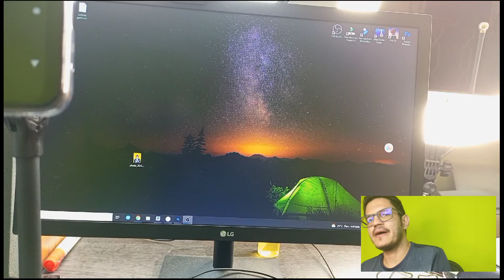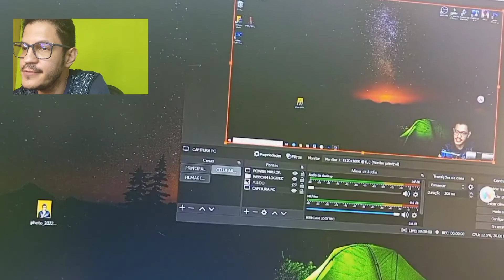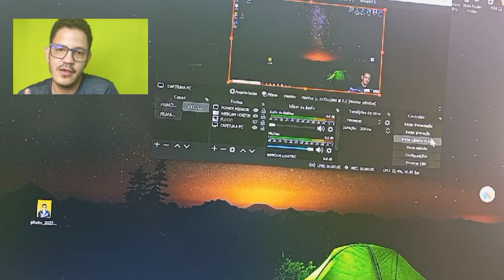COMO ESCONDER A JANELA DO OBS NA CAPTURA DE TELA.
Chegou a atualização do Obs Studio que vai ser muito útil principalmente para quem grava a tela do computador com ele, agora você pode esconder janelas do Obs na captura de tela.
Com a opção de esconder janelas do Obs na captura de tela você pode fazer suas gravações sem precisar necessariamente de um segundo monitor para isso...
Para mim essa é uma ferramenta indispensável que demorou para surgir e facilitará bastante a minha vída nas minhas edições.
Para quem não conhece o que é o Obs Studio trata de um softerware que grava tranmisão de vídeos e também a tela de um computador.  Principalmente usado em lives o OBS stúdio é a melhor ferramenta para se fazer gravações da atualidade, principalmente na criação de Lives.

►Ajude o canal com 1 real.